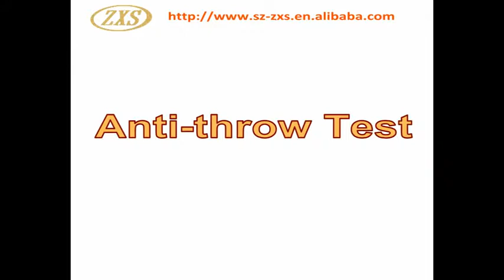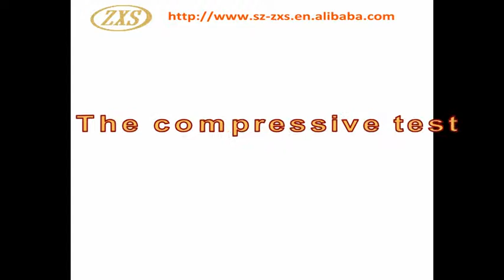self balancing unicycle from shenzhen zhixingsheng electronic co.,ltd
I am bernice yang, from self balancing unicycle and tablet factory. You can see single wheel toys are so popular in the fair, which suits for yougsters,who like situmlating,defiant and adventurous. Price is economical.

Skype is zxs-bernice